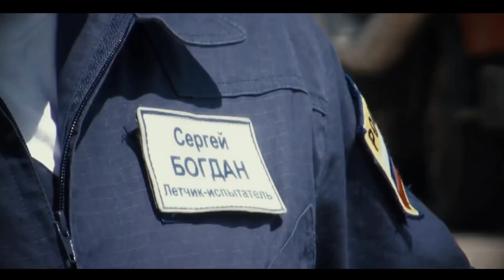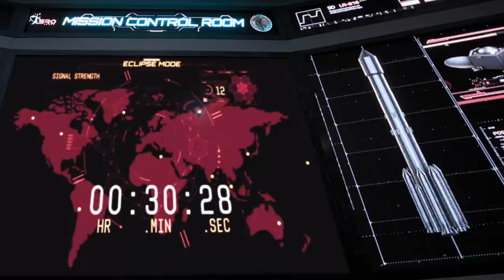चीन को पीछे हटना ही होगा ! |UNKNOWN RESEARCHER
Topic Coverd
indian army training
ladakh china border fight
ladakh
ladakh road trip
le lac dore
finger four ladakh
finger four formation
figure four
GINGER FIVE
five finger
LADDAKH CHINA BORDER FIGHT IN
ladakh china border fight in Hindi
India china
galwan valley
galwan valley ladakh
galwan valley fight video
unknown research Hindi
unknown researcher
Hindi news
भारत चीन सीमा विवाद